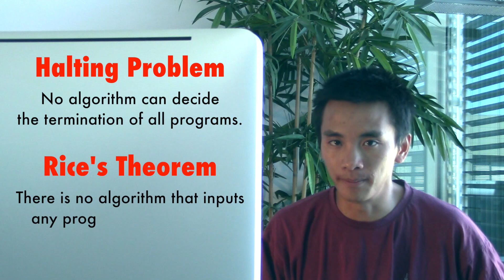Basics of Program Verification (ft. Viktor Kuncak)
As algorithms are taking over the world, program verification has become a crucial research area that aims at verifying that softwares have the desired properties. The video features Viktor Kuncak, Associate Professor of the IC School at EPFL.